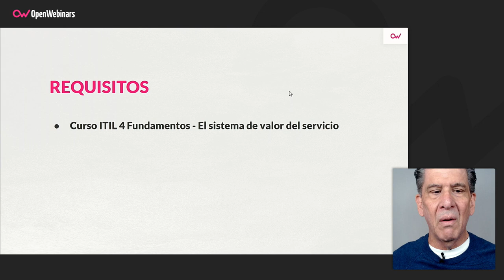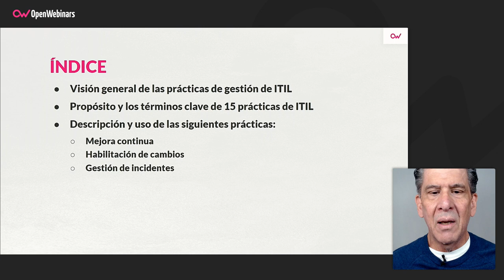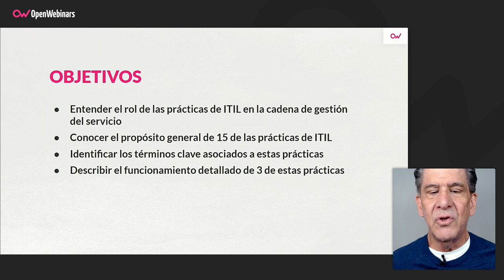Curso ITIL 4 Fundamentos Parte 6: Introducción a las prácticas de ITIL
Sexto curso del itinerario formativo de preparación para obtener la certificación Fundamentos de ITIL 4, en el que se explicará qué son las prácticas de ITIL y se describirán 11 de las de las prácticas objeto de examen, con lo que comprenderás el uso de las prácticas de ITIL en las actividades de la cadena de valor.

- Una visión general de las prácticas de ITIL
- Descripción de 11 prácticas de ITIL

Comienza este Curso ITIL 4 Fundamentos Parte 6: Introducción a las prácticas de ITIL